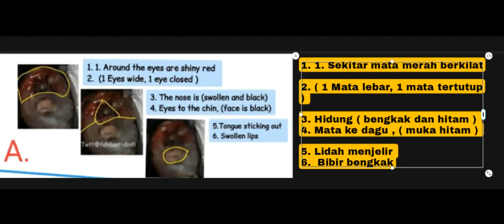VIRAL FB APA YANG KEMUNGKINAN TERJADI KEPADA TANGMO NIDA DIANTARA 24HB HINGGA 26HB FEB 2022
NOTED:
TO OWNER CREATED THIS DESCRIPTION OF THE POSSIBILITY OF TANGMO NIDA BEING KILLED I AM COPY AND TRANSLATE TO MALAY IAM APOLOGIZE
REALLY WELL FOUNDED MYBE ITS ALL RIGHT CRUEL RIGHT THOSE WHO MADE ALL THAT TO TANGMO NIDA

JUSTICE FOR TANGMO
NO VIRAL NO JUSTICE